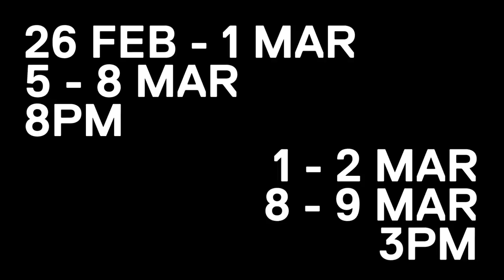Poor Thing by The Necessary Stage - Trailer [HD]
Another day in Singapore. Another minor road accident.
Another incident of road rage?
Typical Singaporeans.

Poor Thing, The Necessary Stage's latest production by Alvin Tan and Haresh Sharma, grapples with the issue of road rage.
A unique production involving social media interaction, Poor Thing will invite audiences to watch a video clip of an accident before they enter the theatre to catch the 'live' action on stage.
During the performance, more clips will be posted online which audiences can view and comment on.
Poor Thing challenges you to explore what drives road rage in Singapore.

Directed by Alvin Tan
Written by Haresh Sharma
Devised by and featuring Siti Khalijah Zainal, Sharda Harrison, Dwayne Lau and Joshua Lim.

Set Design: Vincent Lim
Multimedia Design: Brian Gothong Tan
Dates:
26 February -- 1 March & 5 -- 8 March 2014, 8pm
1 -- 2 March & 8 -- 9 March 2014, 3pm

Venue:
The Necessary Stage Black Box

$31 | $23 (concession for students, senior citizens & NSF)
[For concession tickets, please note that proof of identity must be presented at the door prior to the performance]